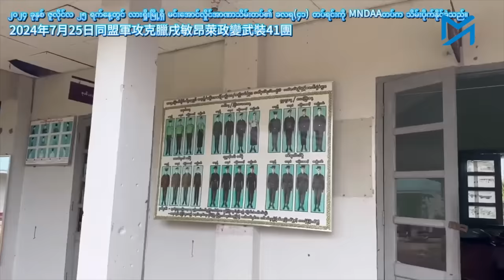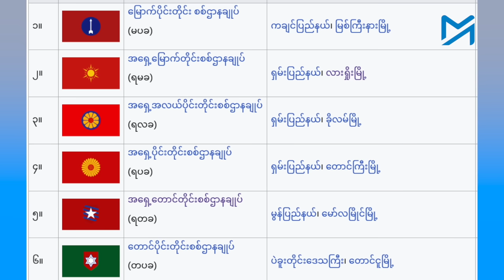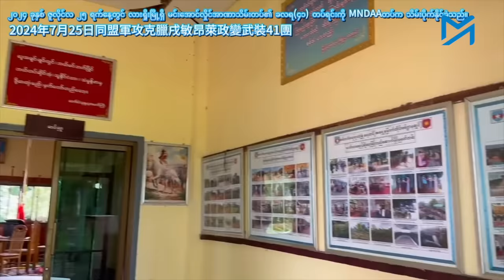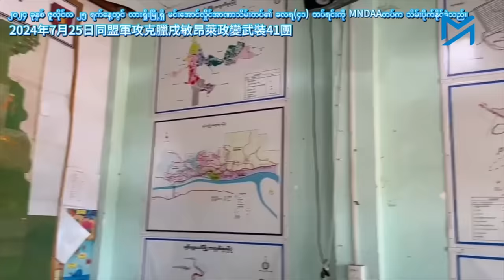အရှေ့မြောက်တိုင်းစစ်ဌာနချုပ် ဘာကြောင့်ကျသလဲ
အမှတ်တံဆိပ်ကို အစွဲပြုပြီး ‘နေဝန်းနီ’ လို့ နာမည်ကျော်တဲ့ လားရှိုးမြို့အခြေစိုက် အရှေ့မြောက်တိုင်း (ရမခ) စစ်ဌာနချုပ် တစ်ခုလုံးကို ကိုးကန့်တပ် MNDAA နဲ့ တော်လှန်ရေးမဟာမိတ်ပူးပေါင်းတပ်ဖွဲ့တွေက ဩဂုတ်လ ၃ရက်နေ့ မနက်ပိုင်းမှာ အပြီးသတ် တိုက်ခိုက်၊ သိမ်းပိုက်လိုက်ပြီလို့ စစ်ရေးသတင်းရင်းမြစ်တွေဆီကနေ သိရပါတယ်။

ဒါဟာ မြန်မာစစ်တပ်သမိုင်းတစ်လျှောက်မှာ တိုင်းစစ်ဌာနချုပ်ကြီးတစ်ခု ပထမဆုံးကျဆုံးမှုလည်း ဖြစ်ပါတယ်။

ရမခ စစ်တိုင်းရုံးထဲကနေ ခုခံနေတဲ့ စစ်ကောင်စီတပ်ဖွဲ့ဝင်အားလုံး ဒီမနက်မှာ ဆုတ်ခွာသွားတာကြောင့် လားရှိုးမြို့သိမ်းတိုက်ပွဲ တစ်လတိတိပြည့်တဲ့နေ့မှာပဲ အရှေ့မြောက်တိုင်းစစ်ဌာနချုပ်တစ်ခုလုံးကို ကိုးကန့်တပ်ဦးဆောင်တဲ့ တော်လှန်ရေးအင်အားစုတွေက အပြီးသိမ်းသိမ်းပိုက်နိုင်ခဲ့တာပါ။

ဒီလိုအခြေအနေမှာ ‘မလုပ်ရဲတာ ဘာမှမရှိဘူး’ ဆိုပြီး တိုင်းပြည်အာဏာကို အဓမ္မသိမ်းခဲ့တဲ့ စစ်ခေါင်းဆောင် မင်းအောင်လှိုင်ကတော့ ပြီးခဲ့တဲ့ ဇူလိုင်လ ၂၂ရက်နေ့မှာ သမ္မတအဖြစ် သူ့ကိုယ်သူ အပ်နှင်းထားပါတယ်။

စစ်တပ်ထဲမှာ နှစ်ပေါင်း ၂၀ တာဝန်ထမ်းခဲ့တဲ့ CDM တပ်အရာရှိတစ်ဦးကတော့ စစ်ကောင်စီရဲ့ လက်ရှိအခြေအနေဟာ စစ်ဦးကျိုးသွားပြီ ဖြစ်တာကြောင့် စစ်ခေါင်းဆောင်တွေကိုယ်တိုင် ထွက်တိုက်ရင်တောင် မနိုင်တော့ဘူးလို့ သုံးသပ်ပါတယ်။